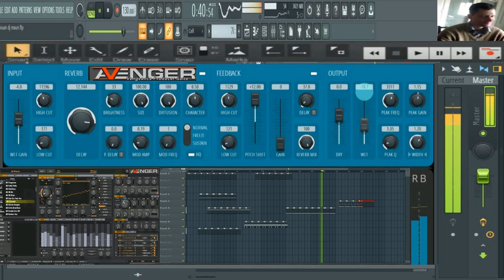giovanni mauri UBIUAn (Avenger blue )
vst usato per composizione (Avenger  blue )
nome del brano giovanni mauri UBIUAn